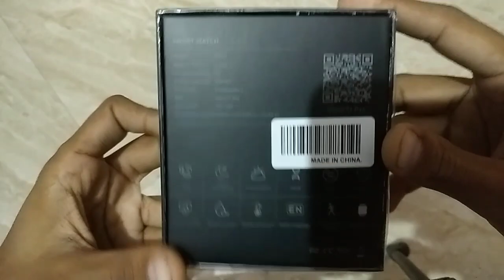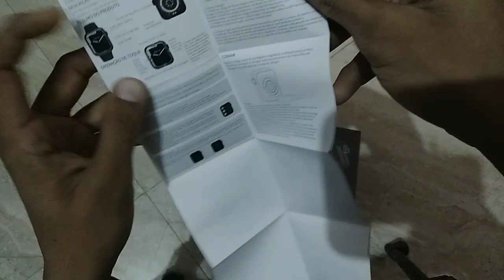Hw17 smartwatch unboxing, 1st impression, Hw17 unboxing, price 1900 on khushi gadgets